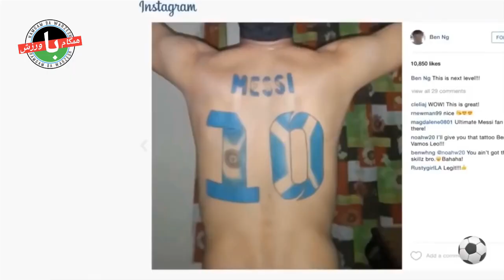تلخ است اما؛ وقت وداع با مسی و رونالدو فرا رسیده. حذف زودهنگام از بزرگترین رقابت فوتبالی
سلام و وقت بخیر:- فوتبال در تعامل با فناپذیری، معامله‌گر بدی است. فوتبال به کسی که احساس کند تاریخ انقضایش تمام شده یا رو به اتمام است، رخ نمی‌کند. بیل شنکلی بعد از هشت سال حتی نتوانست رودررو به یان سنت‌جان بگوید وقتش شده که دیگر او را از ترکیب کنار بگذارد. بعد از 11 سال طلایی، نابی استیلز حتی نتوانست از منچستریونایتد فرصتی برای حضور در یک بازی خداحافظی بگیرد. وستهم هم محترمانه عذر بابی مور را خواست و اجازه داد او به‌عنوان بازیکن آزاد برود. همانطور که هری استورر، سرمربی سابق کاونتری و دربی به برایان کلاف گفت، در فوتبال هرگز کسی از تو تشکر نمی‌کند.